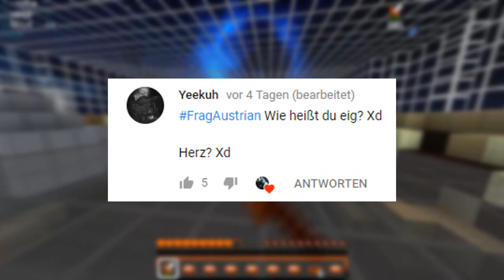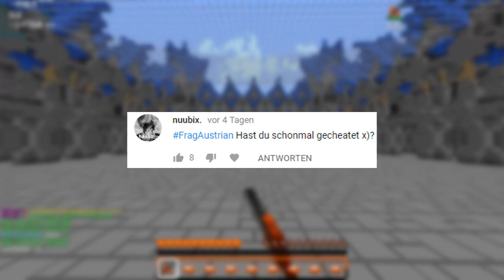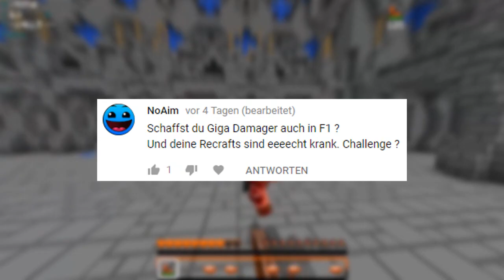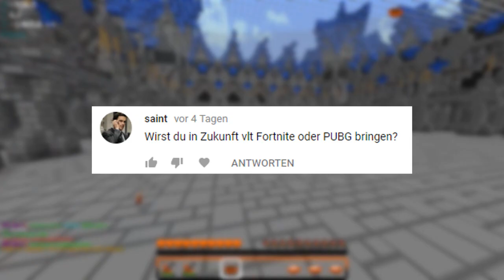Q&A Roomtour? Was hältst du von Fortnite?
► 200 Likes? :ppp ◄

• Mitspieler: -
• Server IP: timolia.de
• Teamspeak: QSGstube.de(selten)
■ Special's:

14k Pack: wer packs machen kann schreibt mich an auf twitter LUL xd
■ Designer:

• Banner & Avatar:SecroyGFX
• Thumbnails: ich und nurway

L